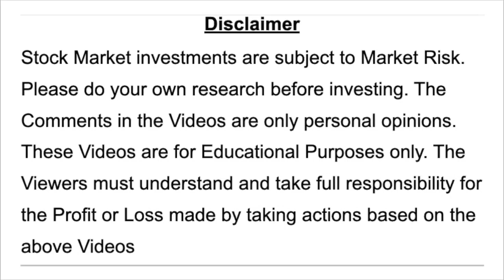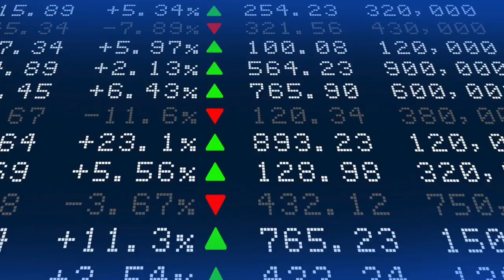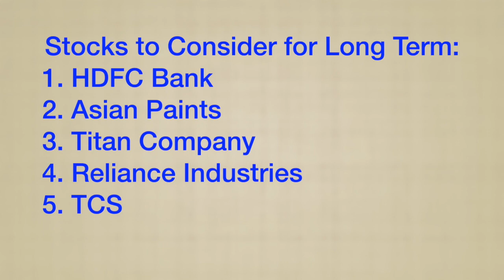ಈವತ್ತು Mahurat Trading. ದೀರ್ಘ ಅವಧಿಗೆ ಷೇರುಗಳನ್ನು ಕೊಳ್ಳಿ - Dr.Bharath Chandra & Mr.Rohan Chandra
Mahurat Trading 2020 - Stocks to Invest

1. Online 'Stock Market Workshop'
2. Online 'Financial Planning for Early Retirement (FIRE)' Workshop
3. Online 'How to Activate Your Subconscious Mind' Workshop
4. Online 'Time Management Mastery & Goal Setting' Workshop
5. Online 'How to Write a Will' Workshop